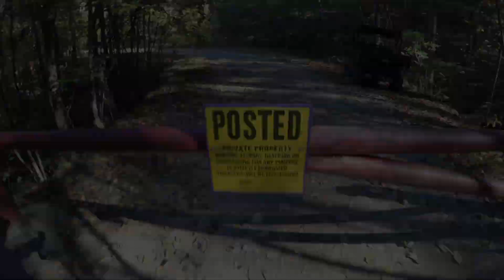Who called the cops... N&S Gates 113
N&S Gates, see who comes and goes thru the gates.

Made for the property owners to view who is making it into the area.